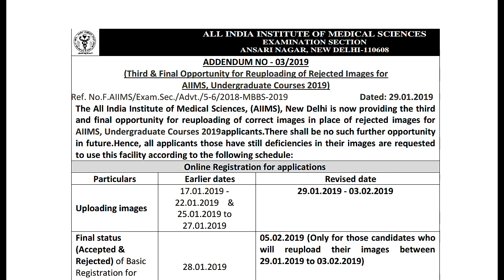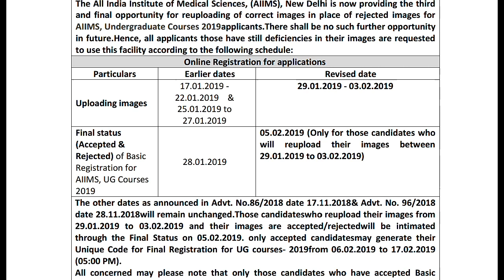* Important AIIMS News- update for AIIMS 2019 aspirants. *